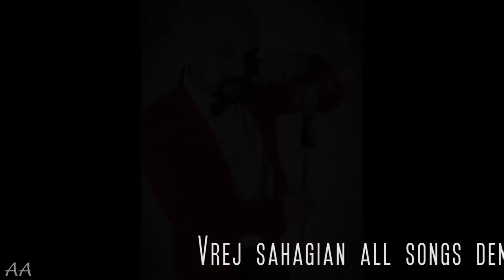Vrej sahagian "all songs demos"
Please Follow me also on my other social page's